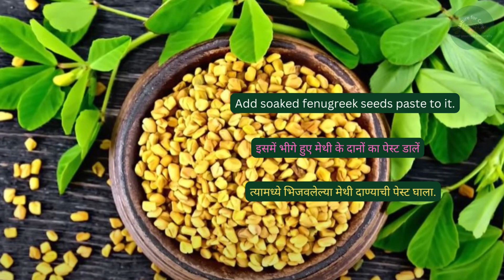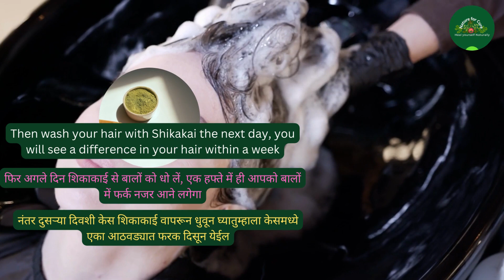How to Protect Your Hair from Falling, Dandruff Extreme Hair growth DIY हेयर सीरम को आजमाएं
बाल बहुत खराब हैं, इस DIY हेयर सीरम को आजमाएं Hair is getting bad, falling, dandruff is very much?
नारियल तेल और काॅफी मे बस एक चीज मिलालो सालो तक डाई क्या मेहंदी भी भूल जाओ
kale baal karne ka Tarika
kale baal kaise hote hain
diy hair growth serum, hair growth serum